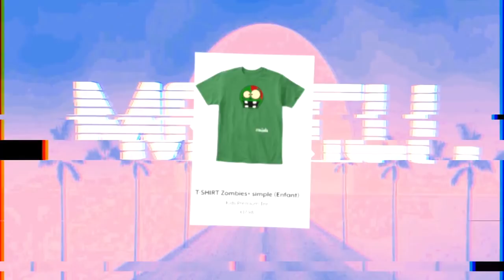MINECRAFT : TRANSFORMATION POPPY PLAYTIME INTERDITE ACHETÉE SUR LE DARKNET ! Golden Huggy Wuggy etc.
Aujourd'hui nouvelle vidéo de Diabolofeat35 dans laquelle il a acheté une transformation interdite sur le Darknet Minecraft ! Diabolofeat35 peut se transformer en Huggy Wuggy Poppy Playtime, Golden Huggy Wuggy Poppy Playtime, Kissy Missy et Red Huggy Wuggy Poppyplaytime sur Minecraft ! Diabolofeat35 a commandé un colis interdit contenant des consommables Minecraft lui permettant de se transformer en Poppy Playtime, Golden Poppy Playtime, Kissy Missy et Red Poppy Playtime !

Diabolofeat35